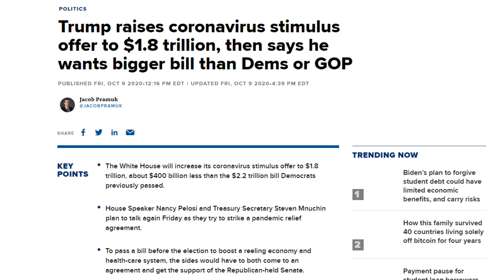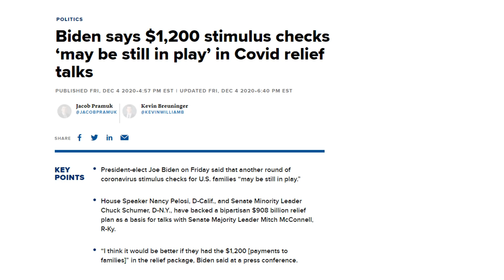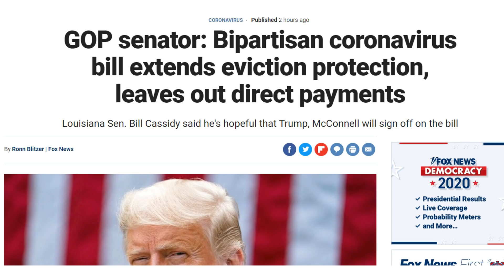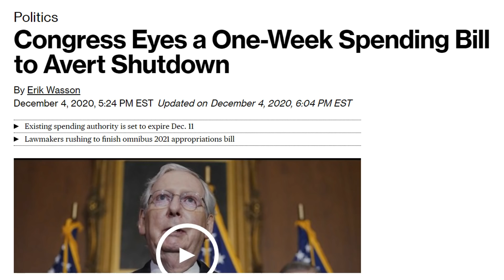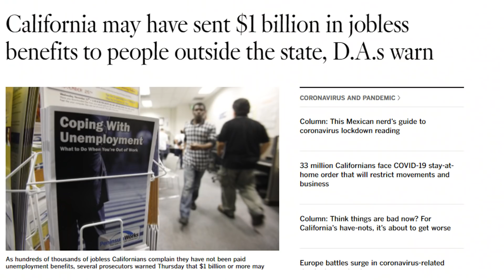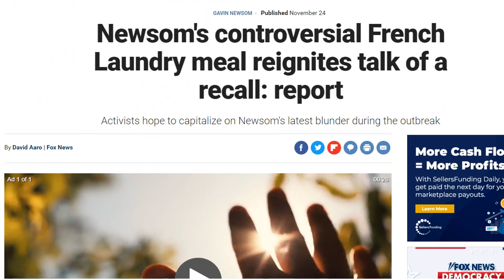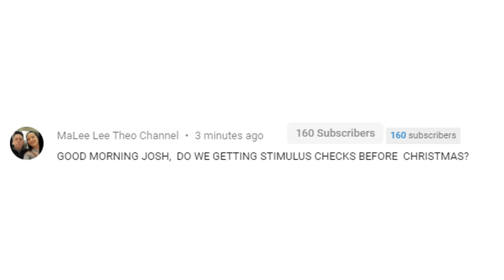SECOND STIMULUS CHECK UPDATE | DECEMBER 7 UPDATE FOR 2ND STIMULUS CHECK (STIMULUS PACKAGE)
This is your second stimulus check update for the 2nd stimulus check in the upcoming stimulus package for December 7th. In this stimulus update, we discuss the latest details of the second stimulus check and next stimulus package for SSI and SSDI. We also discuss what we can expect over the next week as far as the next stimulus package and second stimulus check goes.